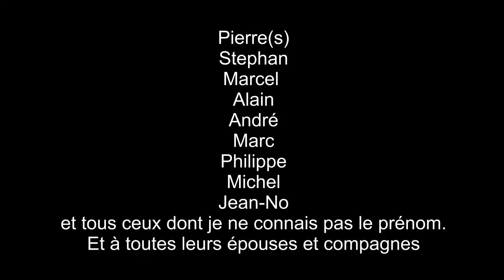expo chateaulin février 2016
Exposition maquette d'Arsenal Chateaulin février 2016